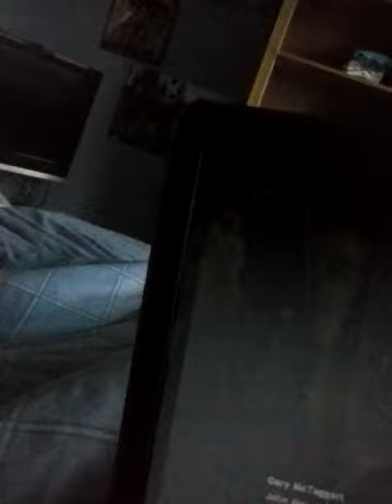Half life 2 valve demo froze lol